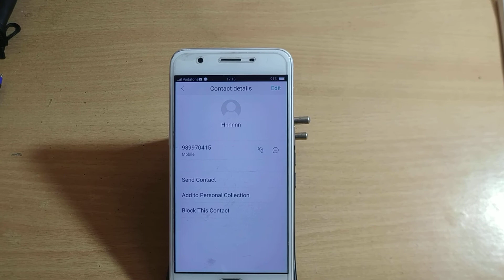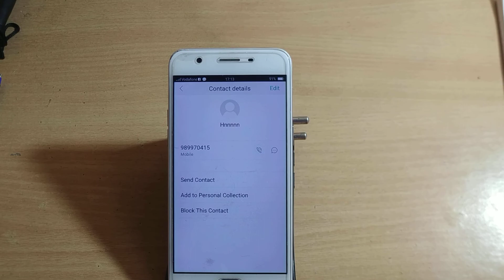how to remove contact number black list oppoR1